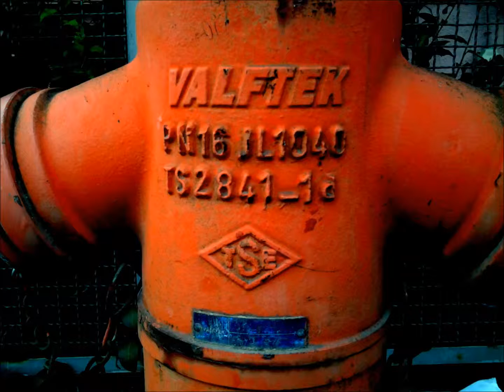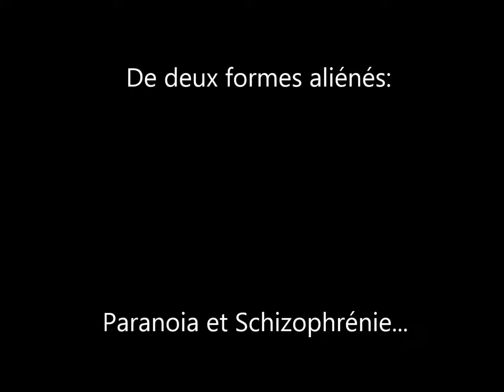Inauguration Hibernale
Une réflexion sur les différentes formes d’aliénation dans la ville;
I- du fantasme de l’enfance provoqué par le menace des parents concernant les « enfants de la rue » (orphelins ou ceux qui sont mis devant la porte)  ou plus précisément, comme l’on disait dans le temps, à Istanbul, « les enfants de sous-le-pont », au pont (en fer forgé de Galata) et à son histoire elle-même :
II- La vie de la rue dans une nouvelle marché de travail transformé par l’arrivé massif des réfugiés  et des immigrés syriens et le problème de leur hébergement dans la veille du grand hiver (j’espère que non dans la veille de la grande guerre dont la menace fait frémir).
III- Vidéo de témoignage avec un point de vue, comme toujours singulier et personnalisé, qui se veut éveillant ou sensibilisant le public qui a encore l’aire (comme l’on voit) de comprendre rien de ce qui est déjà leur arrivé et arrivera encore.
cf. Les thèmes virtuels: Ascèse, Asithane, inziva, Vie des Saints, Vie monastique, "Sainteté en question I-IV", Diogène, tonneau, etc.

Enregistrement du 30 Novembre 2016